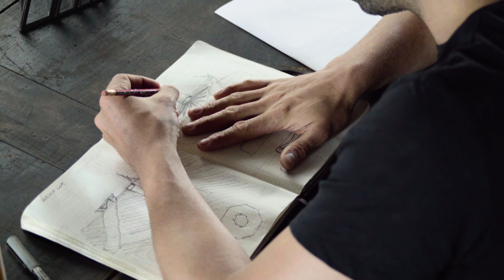Conrad Shawcross: 'My Only Constraint is Gravity'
‘I was always constructing and taking things apart in my bedroom,’ says Conrad Shawcross, recalling the ‘horror’ his mother felt when she found her son was making things, rather than devouring books.

Today Shawcross’s unconventional interests have, quite literally, become something bigger: launching this autumn, The Optic Cloak  is a major new installation on London’s Greenwich Peninsula, and the artist’s most ambitious public commission to date.

Measuring 49 metres high and 20 metres wide, the monumental structure is made from an intricate network of triangular panels clad in perforated aluminium. Overlaid at different angles, these create a moiré effect, giving the impression of a constantly shifting surface.

‘The idea is to break up the surface of the object, creating false perspectives and vanishing points,’ comments Shawcross, who became particularly interested in the ‘dazzle camouflage’ used on British and American ships during the First World War — a form of camouflage which, paradoxically, can make the object it disguises more interesting.

Commissioned to hide the flue of an energy centre, Shawcross’s tower draws upon the technical skill that has underpinned much of his work to date. ‘I work with really gifted structural and mechanical engineers,’ he explains, describing the process of translating drawn ideas into physically viable structures.

The artist goes on to explain how his work ‘always involves quite a lot of mathematics and geometry’. As his most recent project demonstrates, this technical complexity is integral to his personal vision of what art can be. ‘Hopefully my works end up being poetic, beautiful objects,’ he says.